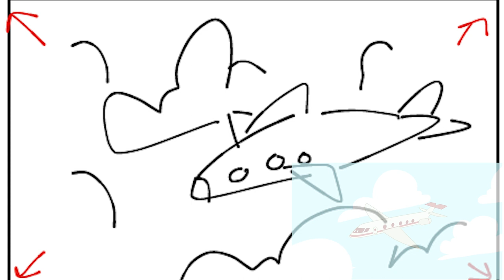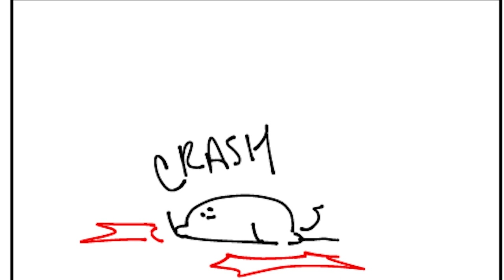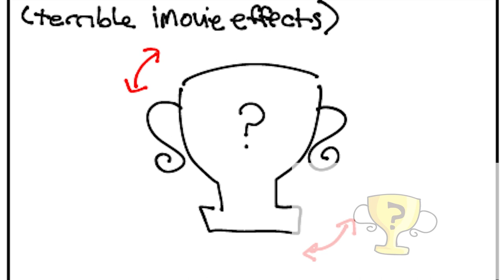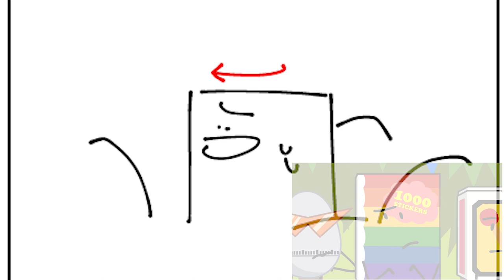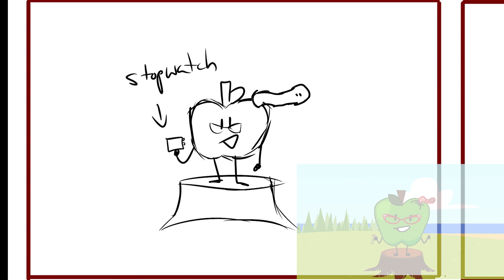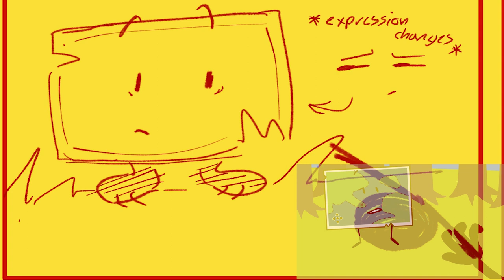TBO Storyboards + BTS 1 - "Built to Code"